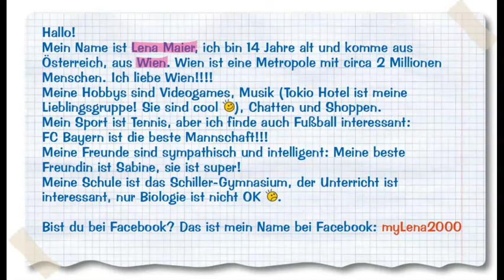Corso di TEDESCO base (A1): Lezione 4 – Leggiamo insieme il primo testo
In questo video troverai la quarta lezione completa del corso di tedesco per italiani di livello (super) base! Leggeremo, tradurremo e analizzeremo insieme il primo testo 😊
Consiglio di vedere prima questo video 🔽🔽🔽

Brano tratto dal libro "INFOS 1" di B. Sekulski / N. Drabich, Pearson / Lang edizioni

📘📕📗 Ecco una lista di materiale (libri, grammatiche, manuali) che utilizzo e consiglio per lo studio del tedesco. Se li acquisti da qui, io riceverò una piccola percentuale che mi servirà per comprare nuovi strumenti per il mio canale